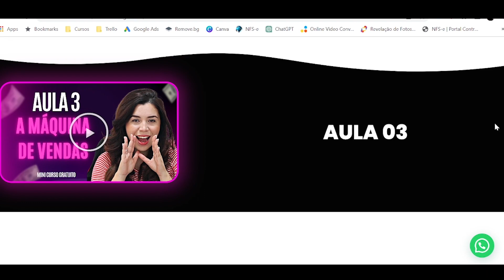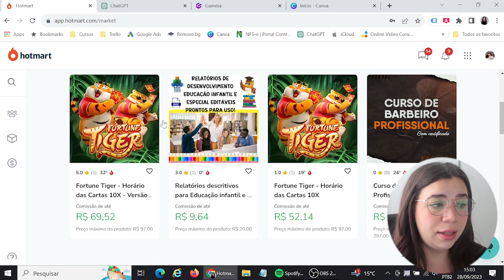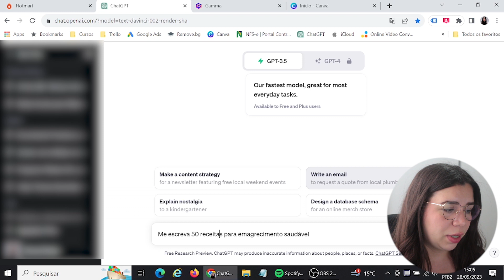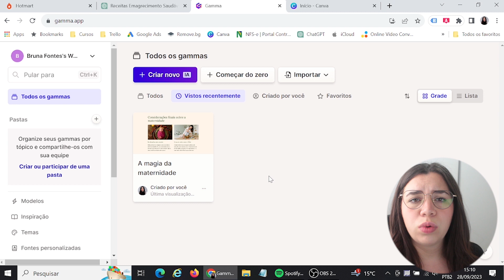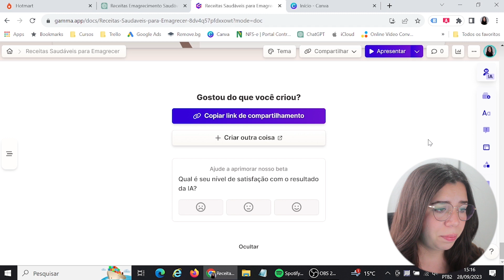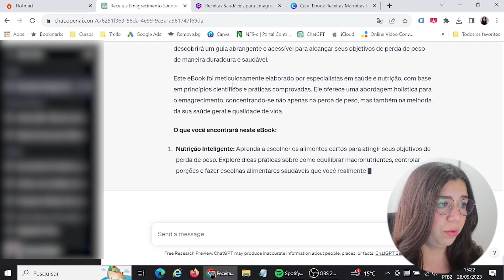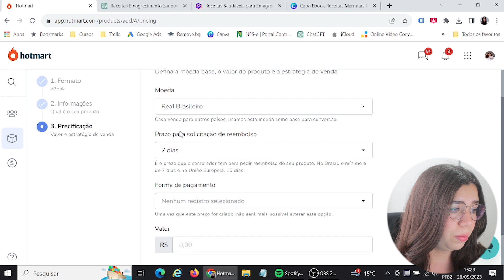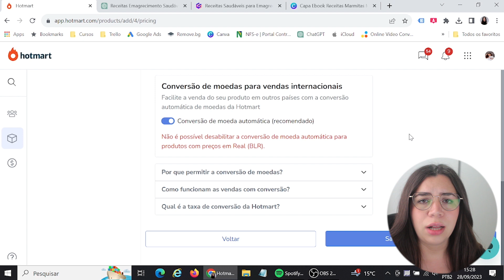COMO CRIAR SEU PRODUTO E GANHAR 100% DE COMISSÃO NA HOTMART PASSO A PASSO COMPLETO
Ganhe 7 dias grátis com o CÓDIGO: BRUNA

Beijo pra vocês,

Bruna Fontes.